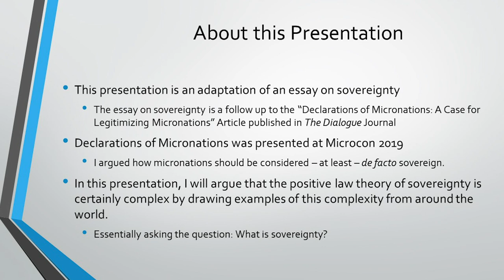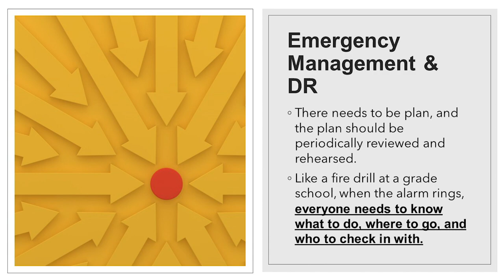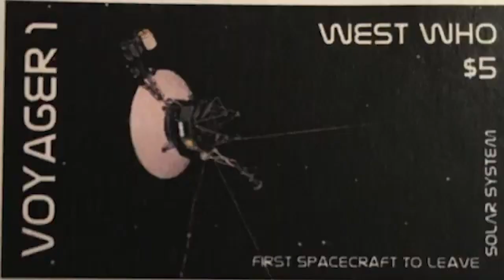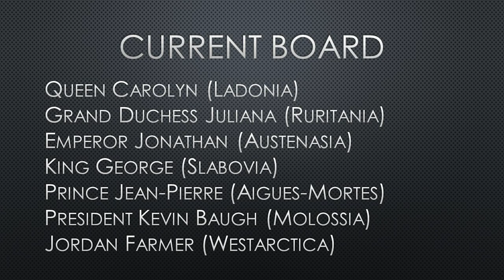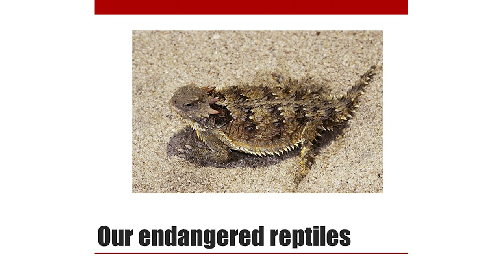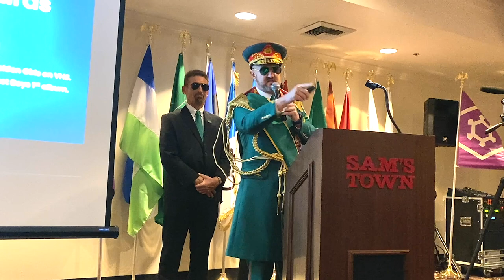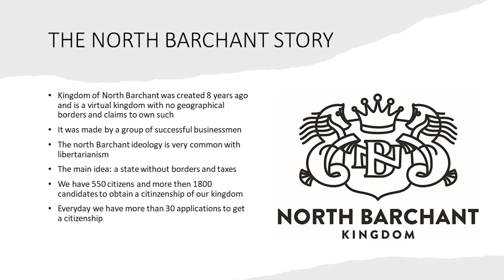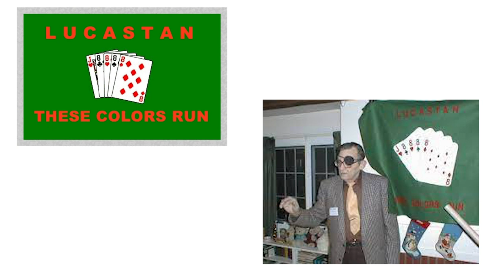MicroCon 2022 Presentations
This three hour video contains all 16 presentations that were given during MicroCon 2022 in Las Vegas, Nevada. Sorry for the poor sound, we tried to clean it up a litte!

Order of Presentations:
00:00 Opening Remarks - Grand Duke Travis
02:26 Sovereignty of Micronations - Prince Philip of Pibocip
11:50 Safeguarding Your Micronational Legacy - Queen Carolyn of Ladonia
25:03 Micronations in Space - Minister John Farr of West Who
40:11 The King's Speech - King Emmanuel of Amethonia
46:39 What is a Nation - King Ben I of Fergus
57:21 Zaqistan - Zaq Landsberg
1:20:25 Cooperation Between Micronations - Emperor AP
1:28:13 The Micronational Hall of Excellence - Duke of the Bear Peninsula
1:34:18 Micronational Diplomacy - King Andrew I of Pontunia
1:39:23 Climate Change From A Farmer's Perspective - Consul Georganna Gore
1:53:47 Scripting a Nation - Robert Motum of the University of Toronto
2:04:21 This is Slowjamastan - Sultan Randy Williams
2:25:08 Micronations and History - Grand Emir Charles I of Raphania
2:30:52 Kingdom of North Barchant - Prime Minister Beloff
2:44:59 Let's Micronation Like It's 1999 - President Kevin Baugh of Molossia

Slides and graphic remain the property of their respective creators.  For more information about MicroCon 2022, please